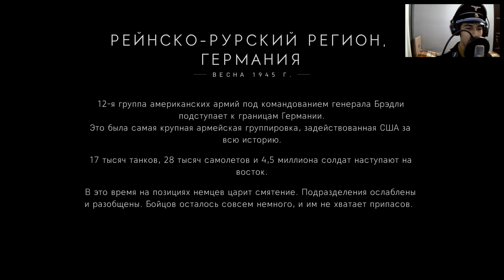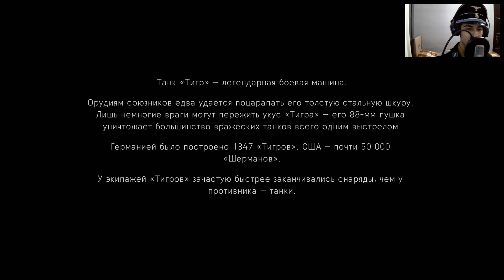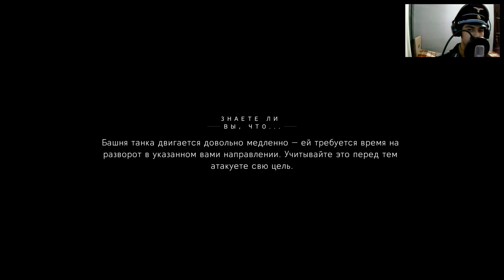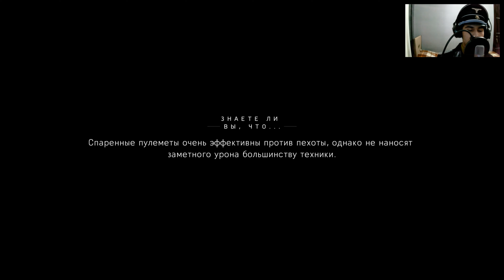Прохождение Battlefield V #8 | ПОСЛЕДНИЙ ТИГР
Друзья всем привет! Вы на просторах канала SGameStrid, с вами Рауль.

Battlefield V - это очередная часть серии военных шутеров от первого лица, основная ставка в котором сделана на многопользовательские сражения. События игры вновь разворачиваются во время Второй Мировой войны, в раках которой разработчики из DICE рассказывают не только всем известные истории о мужестве и героизме, но и небольшие истории совершенно разных людей, которые так или иначе вносят свой вклад в войну.

Игроков ждет не только привычный многопользовательский режим, а также эпизодическая сюжетная кампания, но и режим battle royale, в котором игроки будут сражаться на огромных картах друг с другом в исторических декорациях. Также игроков ждет множество изменений в многопользовательском режиме - возможность строительства укреплений, отбивание гранат, возрождение, доступное не только медикам, и множество других мелочей, сильно меняющих общую картину боя.